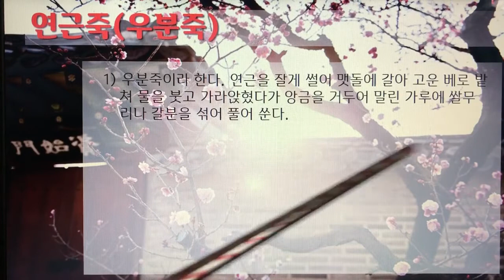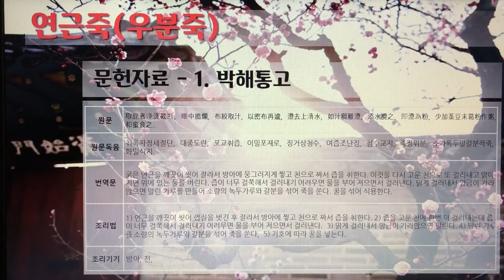[촬영] 한국의 전통죽(Korea Traditional Porridge) - 163. 연근죽(우분죽, 연뿌리가루죽)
1개 레시피를 1개 영상으로 만들었습니다.